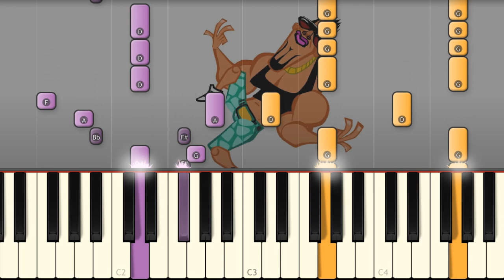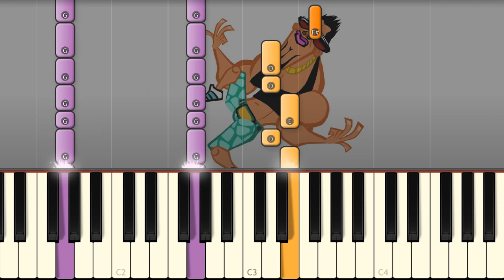Mr. Douchebag Song on Piano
Learn how to play the FULL DoucheBag Meme song by Your Favorite Martian on piano with this tutorial!